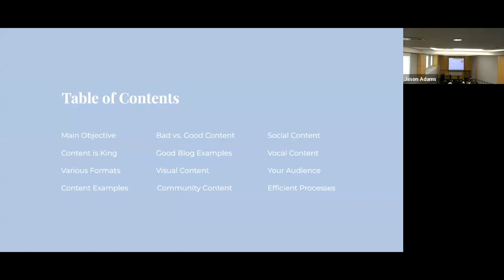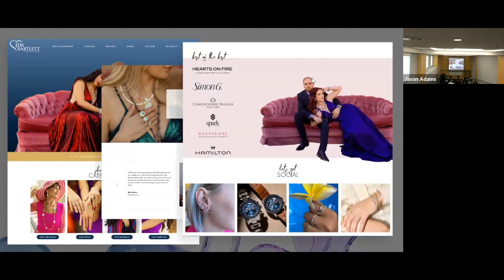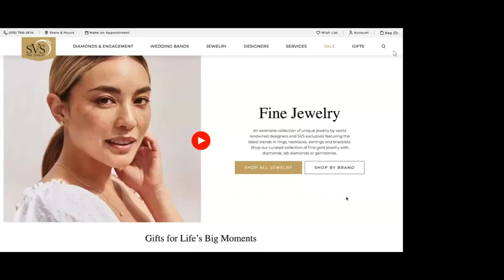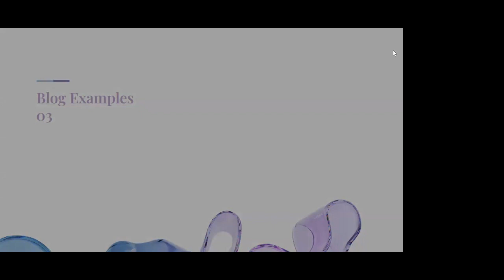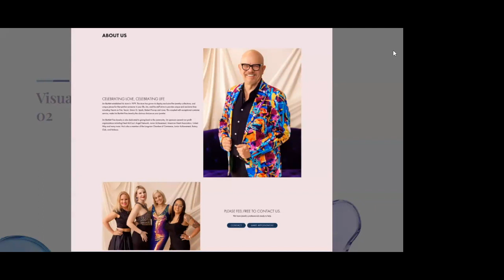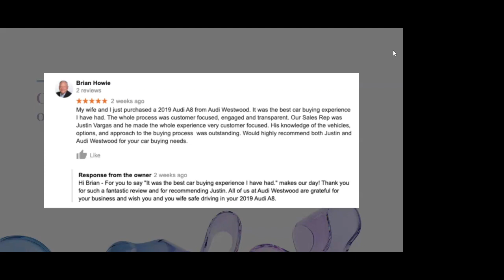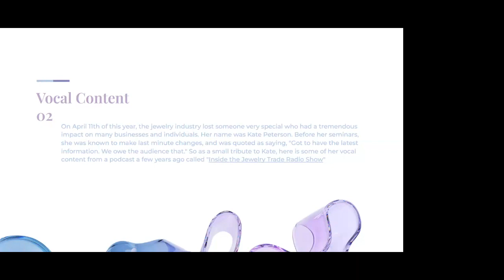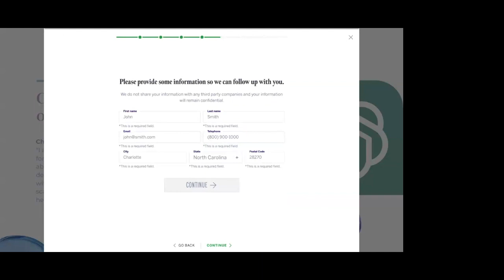Content Workshop with Ross Cockerham - Client Workshop 2023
In this dynamic live presentation, Ross Cockerham shares his expertise on content creation through a Content Workshop. With years of experience in the industry, Ross provides a comprehensive guide on how to create high-quality content that resonates with your target audience.

Throughout the presentation, Ross emphasizes the importance of creating compelling content in today's digital age. He explains how to identify your audience's needs and interests, and how to craft content that engages and informs them. He also shares tips and strategies for creating various types of content, including blog posts, social media content, and video content.

Using real-world examples and case studies, Ross provides practical advice on how to plan and execute a successful content marketing strategy. He also answers questions from the audience, providing further insights and guidance.